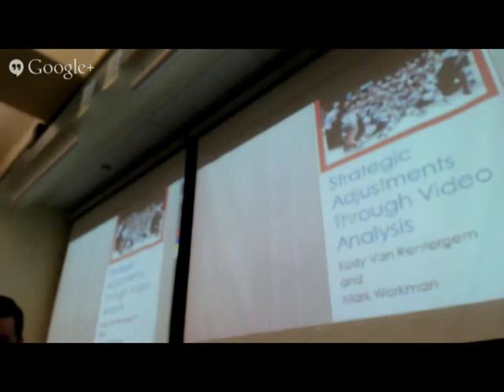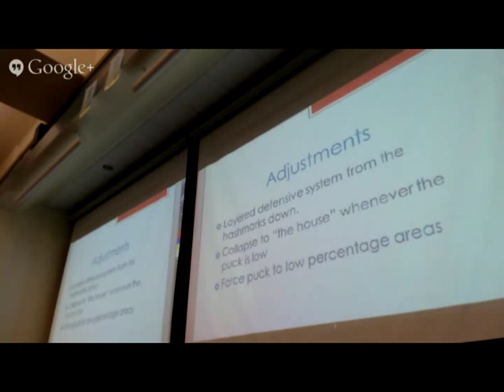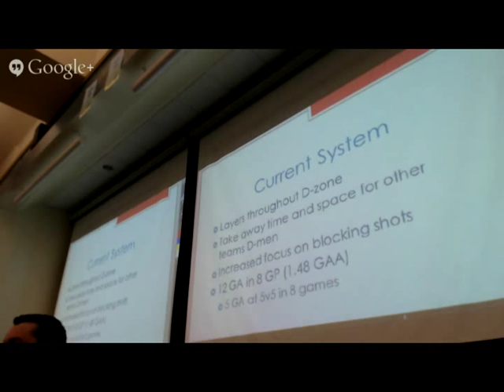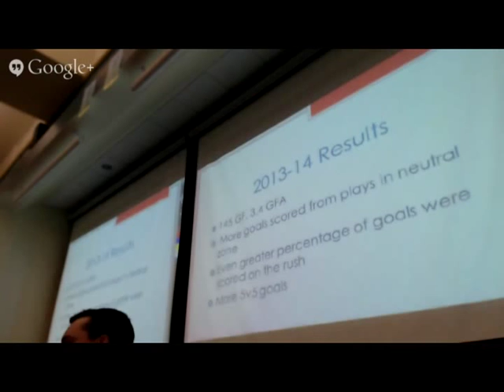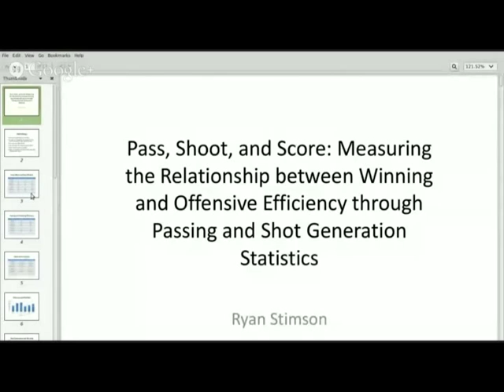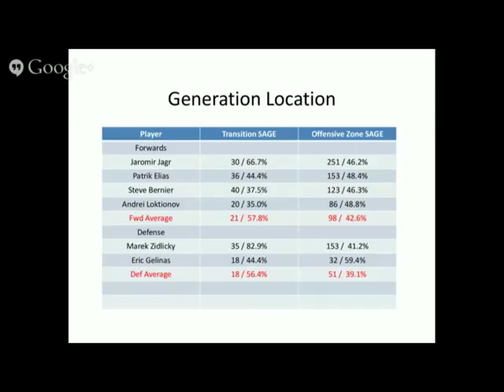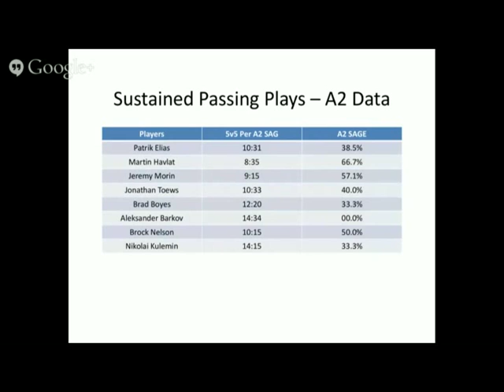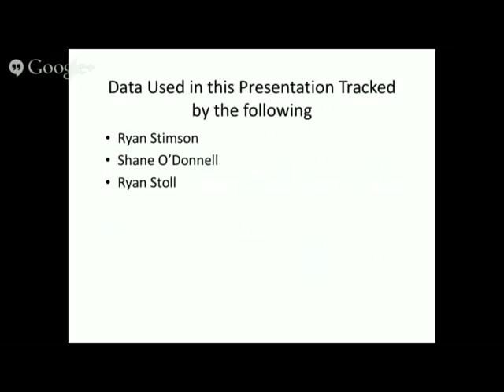2014 Pittsburgh Hockey Analytics Workshop -- Session 4